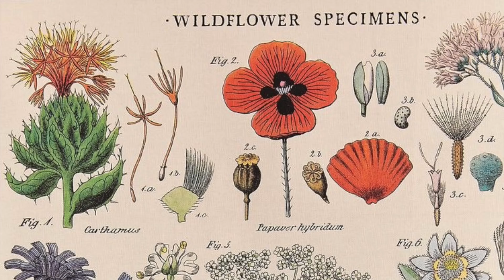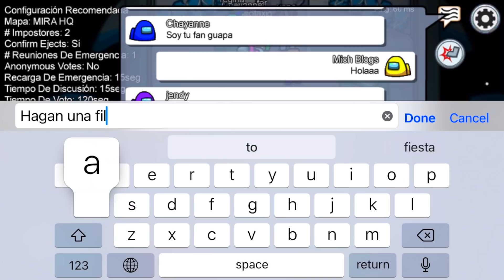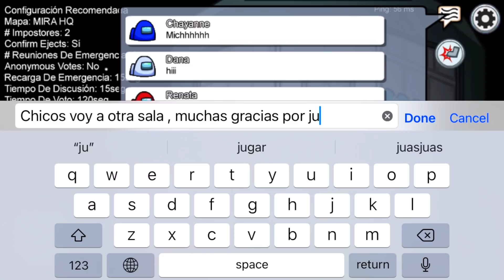JUGANDO AMONG US con mis SEGUIDORES 🕹🧚🏻‍♂️🍄 Michelle Decont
Holaaa Blogers :) ¿Cómo Están? 🍄🍃🌞

Preguntas Frecuentes :)

13 años

Filmora 9 en computador o a veces en iMOVIE :V

No olviden que los amo mucho Blogers!
LA MÚSICA UTILIZADA EN ESTE VIDEO NO ME PERTENECE